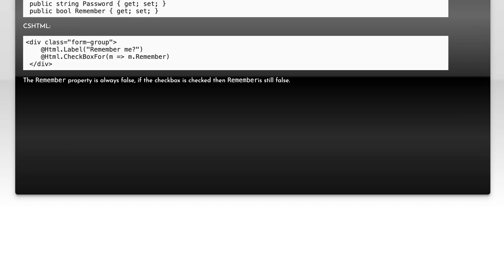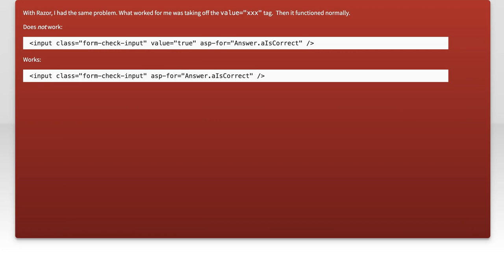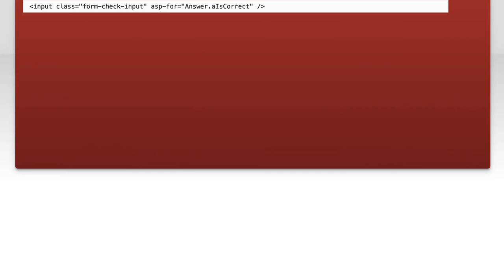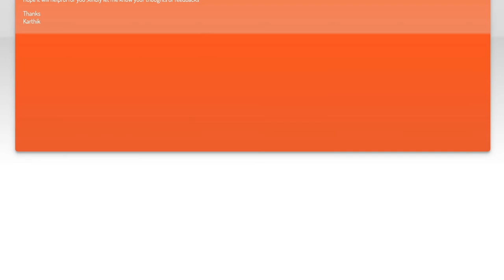ASP.NET MVC Checkbox Always False: Common Issues and Solutions Explained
In this video, we dive into a common challenge faced by developers working with ASP.NET MVC: the persistent issue of checkboxes always returning false. Whether you're building forms or managing user input, understanding the underlying causes of this problem is crucial for effective web development. Join us as we explore the typical pitfalls, share practical solutions, and provide tips to ensure your checkboxes function as intended.

Today's Topic: ASP.NET MVC Checkbox Always False: Common Issues and Solutions Explained

Related to